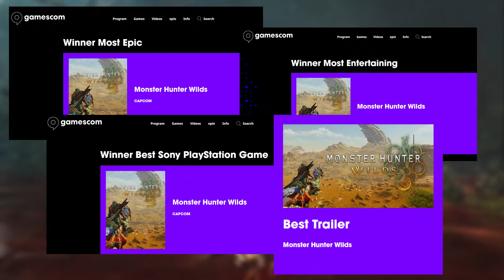Monster Hunter Wilds Brilha na Gamescom: Conheça os Prêmios!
Trazendo hoje para vocês um vídeo falando um pouco sobre os prêmios que Monster Hunter Wilds ganhou na Gamescom e a importância disso para a franquia como um todo aqui no ocidente